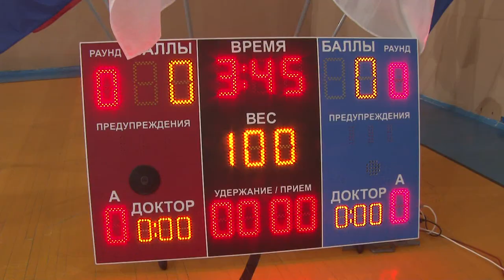Чемпионат по дзюдо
В нашем городе прошёл Чемпионат по дзюдо среди служащих войск Росгвардии. В соревнованиях приняли участие подразделения саровской дивизии. Они боролись за победу с военными из саратовской, пензенской и ульяновской областей.